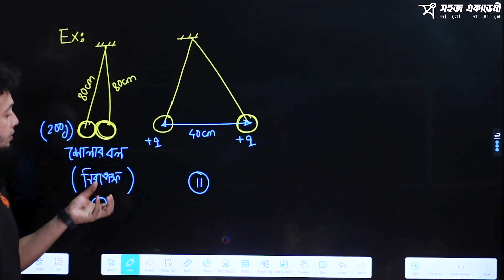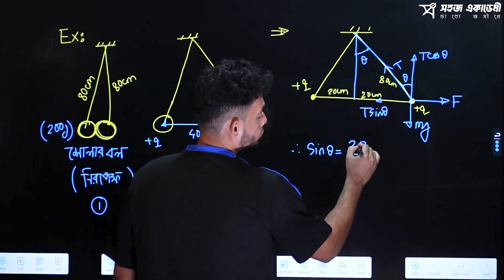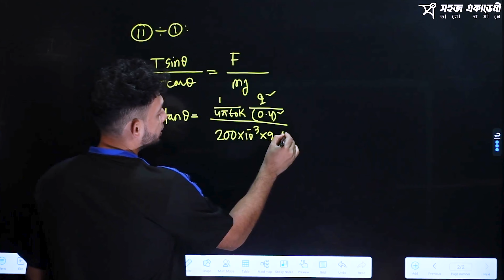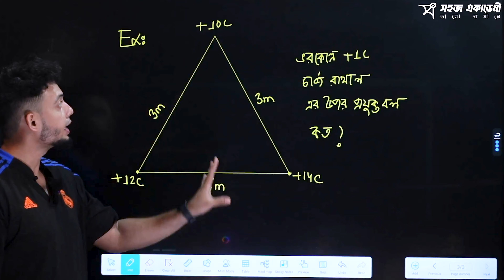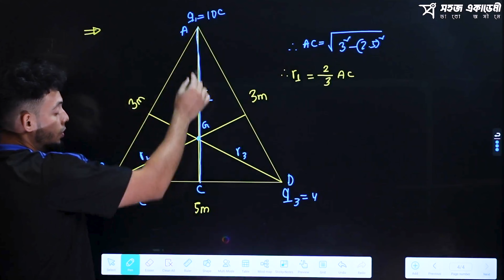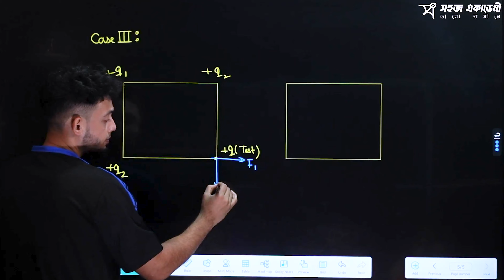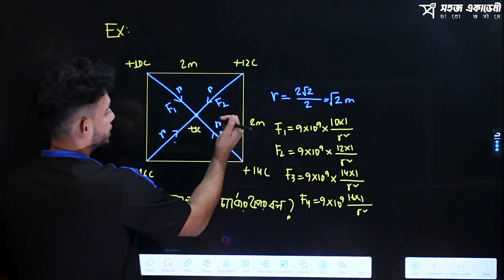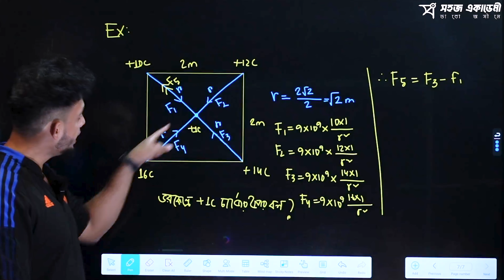স্থির তড়িৎ - Class 4 । পদার্থবিজ্ঞান ২য় পত্র । HSC